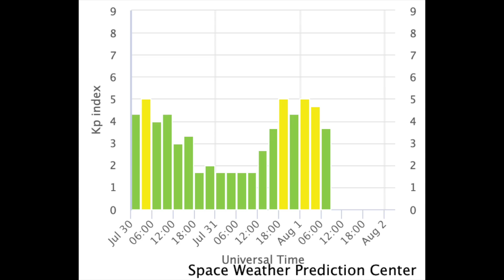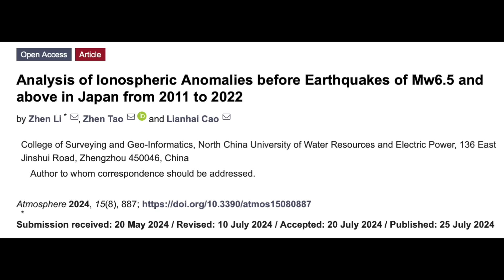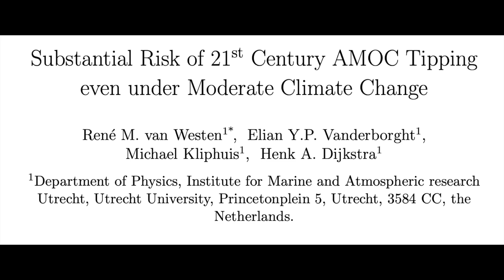Solar Storm, Ocean Collapsing, Deep Space | S0 News Aug.1.2024